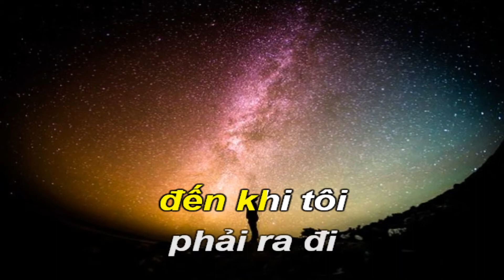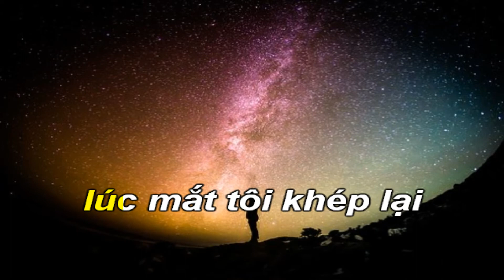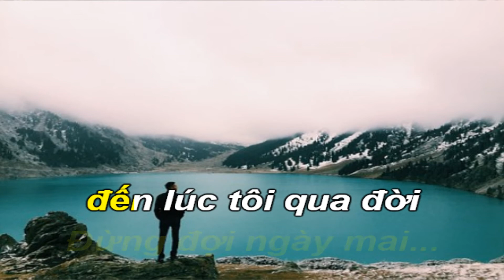Nếu Có Yêu Tôi-Karaoke Tone Nữ-Swing(F)-Quốc Hiệp.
Nhạc sĩ Trần Duy Đức sinh năm 1953 tại Phú Nhuận, Sài Gòn. Những sáng tác nổi tiếng của anh như Nếu có yêu tôi, Trong tay Thánh Nữ có đời tôi, Khúc mưa sầu, Chỉ nhớ người thôi đủ hết đời, Em hiểu vì đâu chim cọi nhau, Khúc tháng 9 v.v...
Tuy vậy, trước khi cầm đàn, trong thời còn ở bậc tiểu học, anh mê vẽ: năm lớp nhất (bây giờ gọi là lớp 5), học ở trường Võ Tánh ở Phú Nhuận, Trần Duy Đức vẽ một tấm tranh người mẹ nằm võng, và được giảỉ nhất hội họa toàn trường. Được thầy cô khuyến khích học vẽ, nhưng rồi một lần gặp cây đàn guitar, và cậu bé đã say mê tự học.
Năm 16 tuổi, anh đã bắt đầu soạn nhạc. Đam mê âm nhạc như thế, nhưng ở Việt Nam lại không có cơ hội học nhạc. Chỉ tới khi sang Hoa Kỳ, Trần Duy Đức mới ghi danh học các lớp sáng tác ca khúc tại Golden West College và Santa Ana College.
Trần Duy Đức nói rằng anh soạn các ca khúc có khi làm rất nhanh, như trường hợp làm bản "Nếu có yêu tôi" chỉ mất khoảng 20 phút, nhưng cũng có ca khúc anh mất tới nhiều tháng, hay cả năm, vì có khi làm dở dang, là ngưng lại một thời gian.
Phần lớn các sáng tác của Trần Duy Đức được phổ từ thơ của các nhà thơ thành danh như Du Tử Lê, Mai Thảo, Nguyễn Dũng Tiến, Ngô Tịnh Yên.